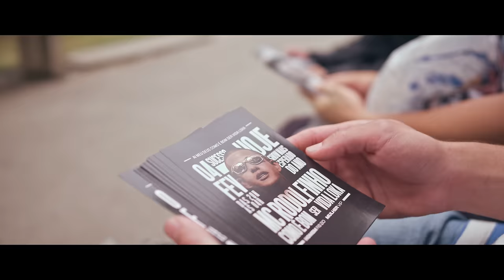MC Rodolfinho - Velho Ditado (kondzilla.com)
MC Rodolfinho é um MC relíquia no funk paulista. Dono de hits como "Chora Boy", "Os Mlk É Liso" e o atual "Nocaute", ele canta sobre ostentação e funk consciente, confira "Velho Ditado" no Canal KondZilla.

LETRA:
Hoje eu joguei a XJ na pista
Enrolei o cabo dela e parti pra Copacabana
Cabelo ao vento, sente a adrenalina
A nave nóis que domina e a vida Deus comanda
Lembra daquela ruiva cinderela
Que sempre fechou comigo
Independente da missão
Andava de mão dada na favela
E hoje é a garupa do meu foguetão
Um recado para aqueles recalcado
Só desacreditou e hoje quer colar

É tchau pra eles fui abençoado
E nóis tá voando baixo, em outro patamar

Mundão girou
Agora vários quer chamar de amigo
Mundão girou
Mas se eu moscar age igual inimigo

Tranquilo eu sigo igual um velho ditado
Só vai beber da minha água, quem passou sede comigo

SHOWS:
KondZilla

DIREÇÃO:
Tico Fernandes

PRODUÇÃO MUSICAL:
DJ W